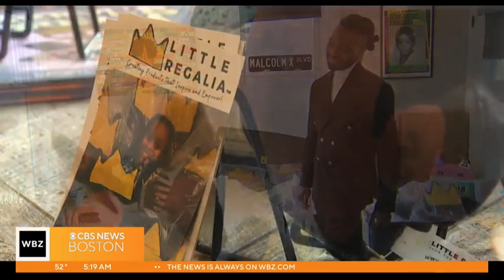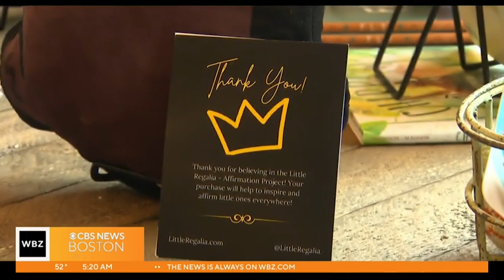On the Sunny Side of the Street - Little Regalia Pillow Company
Iris, a 9 year old girl, and her parents discuss how their daughter Iris, founded a pillow company for children with hopes of making a pillow for their entertainment and to contribute to the community.